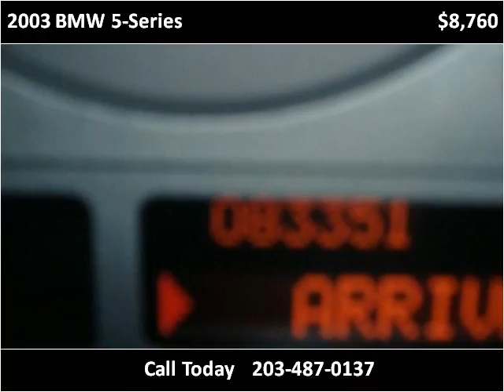2003 BMW 5-Series Used Cars Stamford CT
This 2003 BMW 5-Series is available from Auto Tech Service.